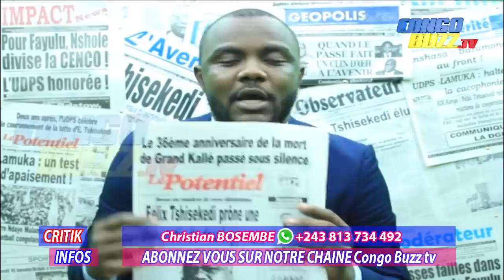CRITIK INFOS: 17.02.2019 AYII MARTIN FAYULU TOUT FEU TOUT FLAMME A BENI BUTEMBO